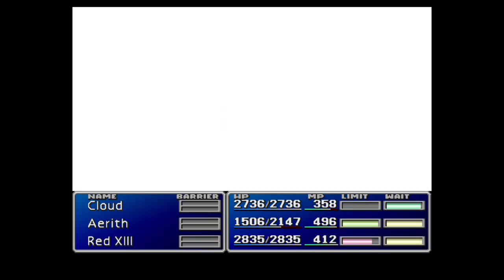Lets Play FF7 pt VI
like. check me out